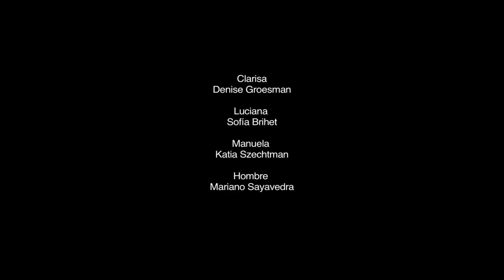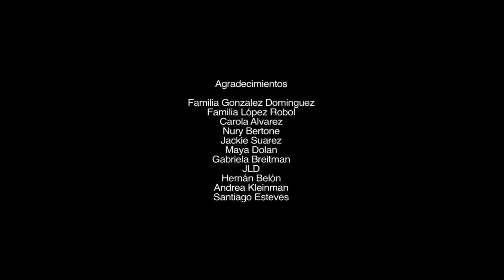Tenía tanto miedo (2011)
Sinopsis:
Tres jóvenes amigas viajan en coche. Un hombre hace dedo. Deciden pasar de largo. Poco después, una de las chicas se queda encerrada en el baño de la gasolinera vacía donde han parado a descansar. Las otras tratan de liberarla, sin éxito. Necesitan encontrar ayuda antes de que caiga la noche. Entonces aparece alguien.

Ficha técnica:
Dirección: Martina López Robol
Guion: Sebastián Romero
Fotografía: Bibiana Monteghirfo
Arte: Maria Paula Lopovsek, Mariano Laserna
Montaje: Iara Rodriguez Vilardebó
Sonido: Nahuel Palenque